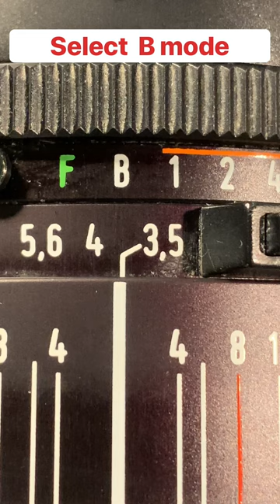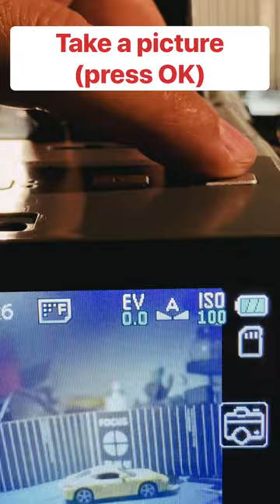Adjusted the focus of the I'm Back MF Lens.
Have you received your I'm Back MF and are having out of focus photos?

This is because you have not adjusted the focus of the I'm Back MF Lens.
See how to do it!

Best regards
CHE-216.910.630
viale Cassarate 1
6900 Lugano
Switzerland